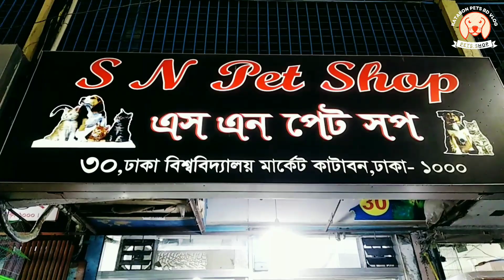3Cort Persian Cat And | জার্মানি স্পিজ কুকুর কিনুন | সবচেয়ে কম দামে | Katabon Market Dhaka-1000😱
সুপ্রিয় দর্শক অাসসালামু অালাইকুম
আমাদের কাছে পাচ্ছেন 😊 কম দামে ভালো মানের কুকুর,বিড়াল,খরগোশ এবং সব রকমের বিদেশি পাখি। এছাড়াও পাচ্ছেন কুকুর,বিড়ালের এবং পাখির খাবার ওদের মাল্টি-ভিটামিন কেট লিটার  ইত্যাদি💝
যেকোনো জিনিস কুরিয়ার করা হয় কিন্তু সে ক্ষেত্রে আগে ক্যাশ পেমেন্ট করতে হবে।
যোগাযোগ :কাউসার আহমেদ০১৭৮৫৫৮৮৯১৪।
Facebook ID katabonpets bdvlog
a